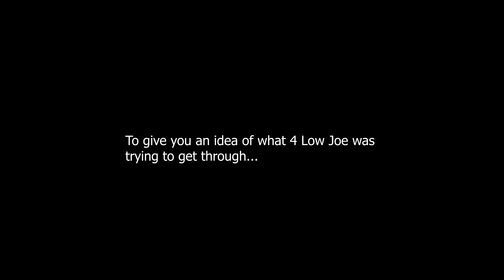4 Low Joe - Cleghorn Road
Ever wonder why Toyotas have the reputation they do? Sorry for the language. No Toyotas were harmed in this video.
Safety 3rd!
Joe finally makes it at 27:55